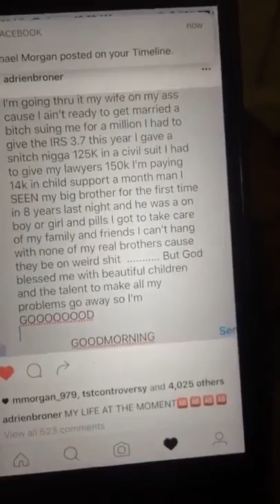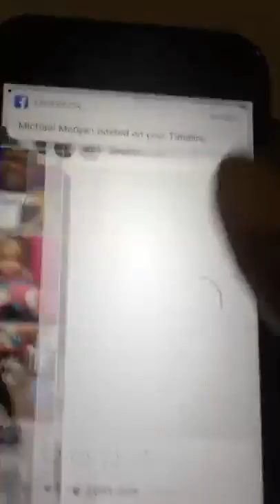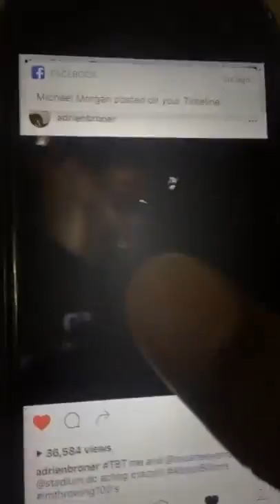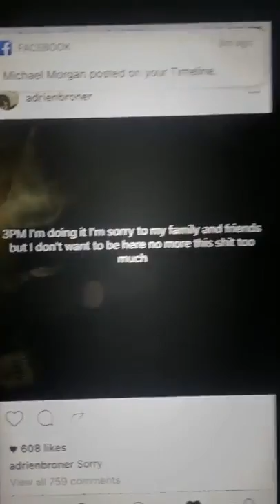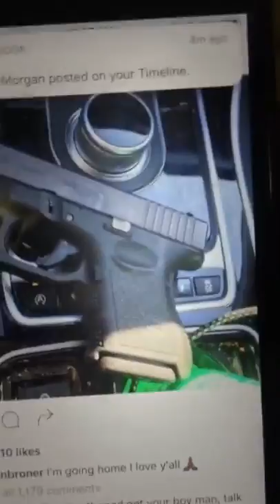Broner a besoin d'aide!! Appelez son peuple maintenant!!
TOURNOI DE BOXE AVEC LES ABONNÉS ! JE L'AI MIS K.O
On se boxe ! Qui gagnera ce drôle de combat ? Démo Jouets
TRAINING COMBAT spécial BOXE THAÏ avec Ariane
Du respect au K.O. : on a testé pour vous la boxe anglaise
LA BOXE - JIGME´
THIBAULT VS CHAMPION DE BOXE THAÏ ! S2 - EPISODE 22
COMBAT DE BOXE SUR GTA V
VOU LUTAR BOXE
Lutando vendado no Sabão - La Fênix Esportes
EFEITOS ESPECIAIS -  LUTADORA DE BOXE
CHICHA DANS UN GANT DE BOXE / R.I.P MOHAMED ALI #50  GROSSE FUMEE
PALHAÇO ASSASSINO ENCONTRA LUTADOR DE BOXE E SE DA MUITO MAL!
Petit Garçon Super-Héros LittleBoy Adam Boxe
BOM DIA LEO ENSINA AS REGRAS DO BOXE OLÍMPICO | MOMENTO PRECISO GILLETTE
How to Torcer | Boxe
Patrice Quarteron vs badr hari La vérité sur de Quarteron , le nabila  de la boxe
boxe de rue avec Robert Paturel
RIP Mohammad Ali | 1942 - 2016 | Muhammad Ali, 'The Greatest Boxe dies at 74 (VIDEO)
SQUEEZIE VS LA BOXE
Boxe com abelhas, boxeador mais idiota do mundo - O poder é de vocês
Boxe Thaï : YOHAN LIDON vs PANOM TOP KING Full Fight 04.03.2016
Top 5 des plus beaux K.O de la boxe anglaise.
CaliDiary 5 | BOXE, Beaches & Dance competition!
WTF?! NOUVELLE ARME DLC "GANTS DE BOXE" + NOUVEAU CAMOUFLAGE sur BLACK OPS 3
NOUVELLE ARME "GANTS DE BOXE" GAMEPLAY sur BLACK OPS 3! (BO3 Boxing Gloves Gameplay)
Kaaris et Quarteron en mode entraînement « sauvage » [Booska S'maine : Episode 5/5]
Tony Yoka et Estelle Mossely: la boxe, l'amour et l'or aux JO !
NOUVELLE ARME "GANTS DE BOXE" ! ON CASSE DES GUEULES ! (Black Ops 3)
Lutadora de boxe perde a paciência após ser ofendida em restaurante e nocauteia 2 mulheres
Boxe - Mirco Ricci Vs Serhyi Demchenko